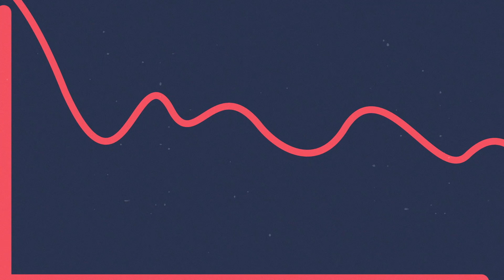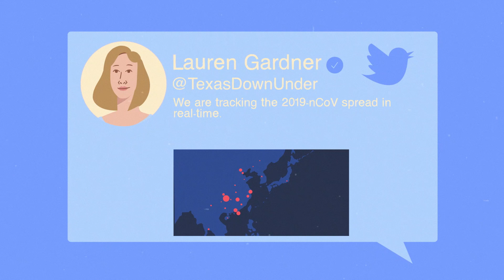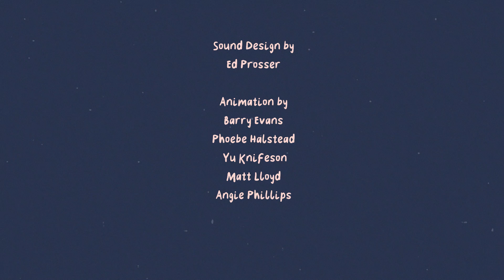The Covid 19 Dashboard: Tracking a pandemic in real time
The 2022 Lasker~Bloomberg Public Service Award honors Lauren Gardner for creating the Covid-19 Dashboard, which set a new standard for disseminating authoritative public health data in real time.